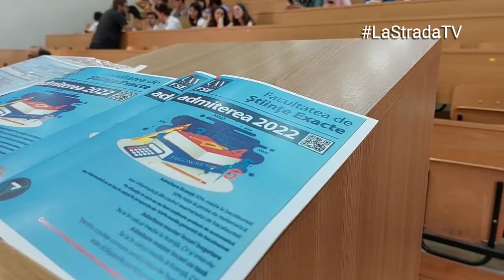Premiere câştigători Caius Iacob 23.05.2022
Premierea participanților la Concursul de Mate/Info Caius Iacob, astăzi, în Corpul M al Universității Aurel Vlaicu Arad.